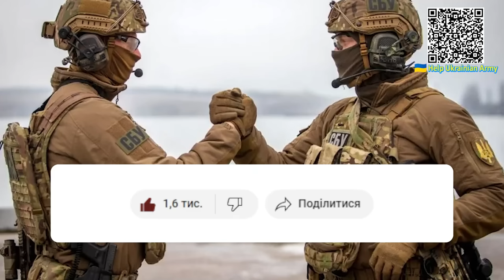2 хвилини тому! СБУ увірвалася - Садовий побілів: перевернули ВСЕ! Мільярди на стіл-не відмиються!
Схоже за рік повномасштабної війни нікого з можновладців не цікавить, що люди віддають останні копійки, аби допомогти армії вигнати ворога з нашої землі. Так, стало відомо, що у Львівській міськраді вчора пройшли обшуки СБУ. І, як виявилось, не даремно.